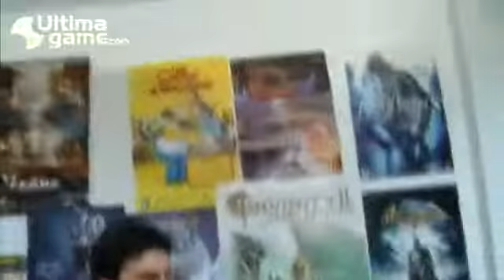Tomas Falsas Q4 Dragon Ball Revenge of Piccolo